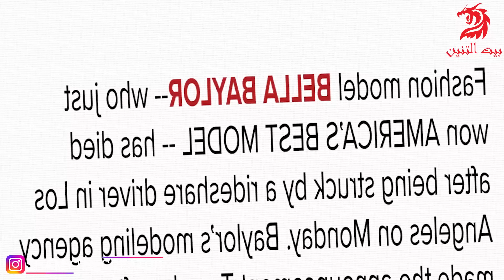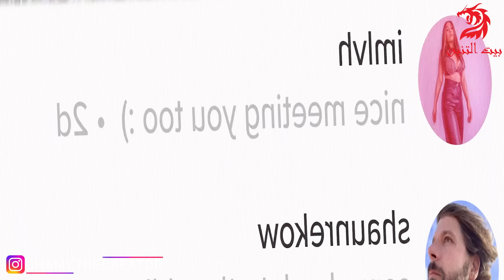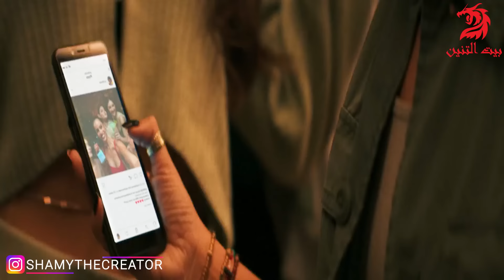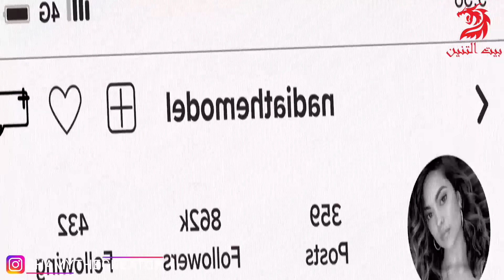بتخطف الموديلز المشاهير عشان تعمل لايفات من صفحاتهم وتلم فلوس تبرعات من المتابعين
"يتم تروي)ع العارضات اللاتي يقيمن في منزل منعزل طوال الليل من قبل المتسللين. "

movie review
مراجعة فيلم
أفلام
فيلم
مسلسل
مراجعه
قصص
ملخص مسلسل the last man on earth
فيلم رعب
أفلام رعب
أفلام الزومبي
الخلاصة
نهاية العالم
افلام اكشن
افلام 2021
افلام العيد
افلام خيال علمي
ملخص فيلم
تلخيص فيلم
قصة
افلام الفضاء
افلام
افلام الزومبي
فيلم نهاية العالم
دمار الارض
the last man on earth
ملخص مسلسل
ملخص افلام
 ملخص فيلم
 ملخصات افلام
ملخص فلم
ملخص الافلام
تلخيص افلام
مراجعة فيلم
ملخص أفلام
 افلام ملخصة
 ملخص افلام كورية
مسلسل كوري
مسلسلات كورية
 افلام كورية
 فيلم كورى

ملخص مسلسل
ملخص افلام
 ملخص فيلم
 ملخصات افلام
ملخص فلم
ملخص الافلام
تلخيص افلام
مراجعة فيلم
ملخص أفلام
 افلام ملخصة
 ملخص افلام كورية
مسلسل كوري
مسلسلات كورية
 افلام كورية
 فيلم كورى